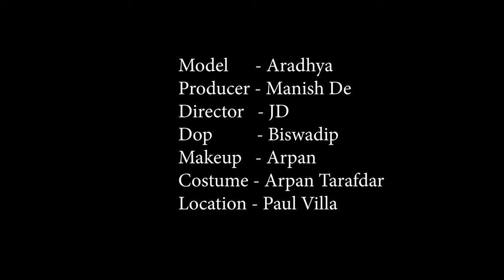High Fashion Western Shoot Concept | Gorgeous Aradhya | Trailer | MD Entertainment | Fashion Vlog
Concept : Gorgeous Aradhya

Model : Aradhya Rimi Dey

Makeup Artist & Hair Stylist : Arpan Naskar

Costume : Arpan Ziko Tarafder

Production Company : MD Entertainment